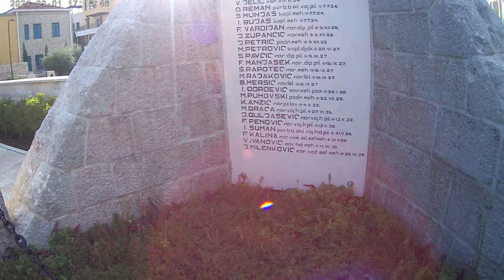BIJELA-NIKSIC-VRACENOVICI-OSJECENICA-BIJELA 206 KM 01.septembar 2021.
PortoNovi ☺ Mali Djir ☺